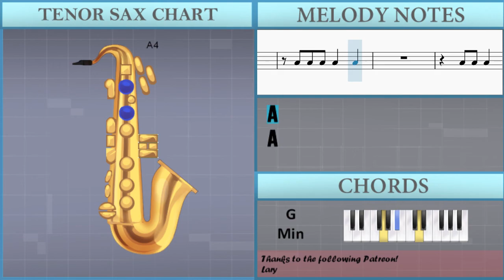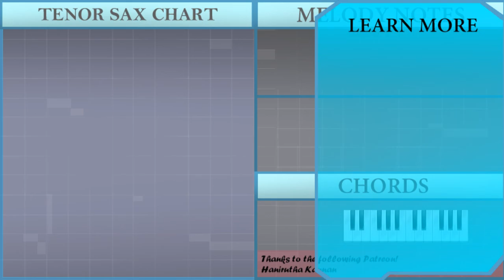How to play bad guy by Billie Eilish on Tenor Sax (Tutorial)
The easiest way to learn how to play bad guy by Billie Eilish on the tenor sax. It's a tenor sax tutorial for bad guy by Billie Eilish.

EasyMusicLesson teaches you to play the your favorite instrument, through easy and simple animation so that you too can learn how to play bad guy by Billie Eilish on the tenor sax easily. A tenor sax tutorial with visual animation graphic.

Chords of Tenor Sax arrangement:
G Min   G Min   G Min   G Min   G Min   G Min   C Min   C Min
C Min   D Dom 7   D Dom 7   D Dom 7   G Min   G Min   G Min
G Min   G Min   G Min   C Min   C Min   C Min   D Dom 7   D Dom 7
D Dom 7   G Min   G Min   G Min   G Min   G Min   G Min   C Min
C Min   C Min   D Dom 7   D Dom 7   D Dom 7   G Min   G Min
G Min   G Min   G Min   G Min   G Min   C Min   C Min   C Min
D Dom 7   D Dom 7   D Dom 7   G Min   G Min   G Min   G Min
G Min   G Min   C Min   C Min   C Min   D Dom 7   D Dom 7   D Dom 7
D Dom 7   G Min   G Min   G Min   G Min   G Min   G Min   G Min
C Min   C Min   C Min   D Dom 7   D Dom 7   D Dom 7   G Min
G Min   G Min   G Min   G Min

Melody notes of Tenor Sax:
C5 C5 A4 D5
C5 C5   C5 C5
B4 B4   B4 B4
A4 G#4
A4 G#4   C5 C5 D5
D5   A4   D5 D5 D5 C5
D5   A4   C5 D5 D5 C5
E5   A4     C5 D5
G5   E5   C5 D5 D5 C5
G5   E5     D5 C5
B4       A4
G4
A4 E5 A4 D#5 E5 D#5 C5
A4 E5 A4 D#5 D5   C5
B4           A4
D5 A5 D5 G#5 A5 G#5 F5
E5 B5 E5 G#5 E5 D5
A4 G#4
B4       A4
G4
B4           A4
G4
A4 E5 E5 D#5 E5 D#5 E5
A4 E5 D#5 E5 D#5 E5 D5 C5
D5
E5
A4           A4
A4
A4
C5 D5
C5 D5 D5 D5
C5 D5 C5 D5 D5 D5
C5 B4 C5 A4
C5 B4 C5 A4 C5 E5
C5 A4
B4 C5 D5 D5 C5 D5   C5
D5 D5 C5 D5   C5 D5   C5 B4
C5 A4
D5 C5 B4   A4
E5
A4 A4 A4 A4
A4
A4